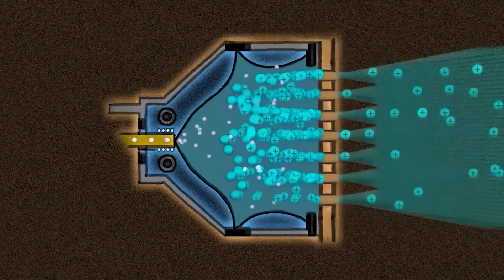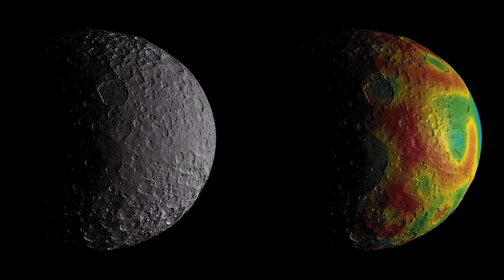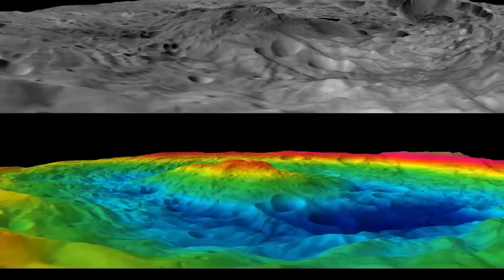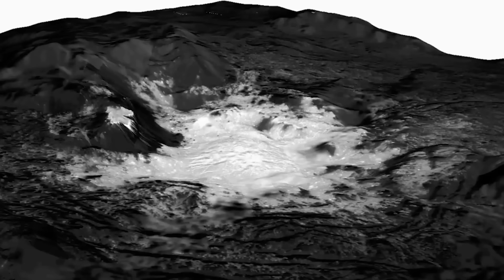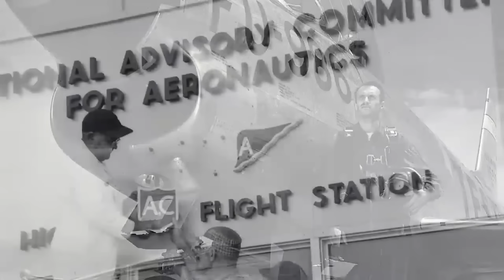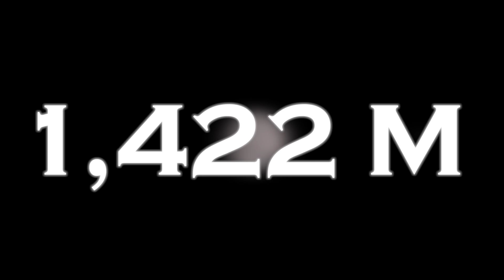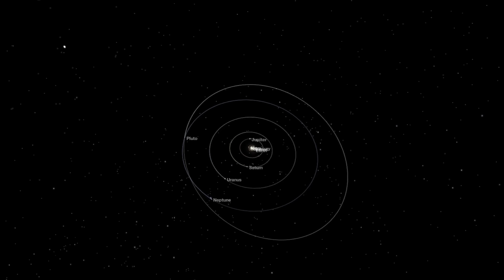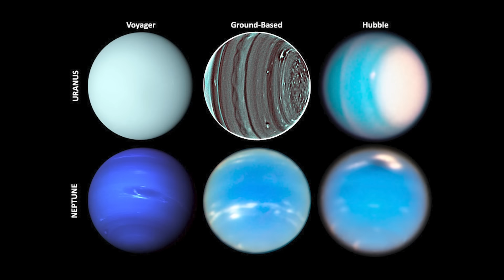El Telescopio James Webb Encontró un NUEVO Planeta y las LUCES Estaban Encendidas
El Telescopio James Webb ha realizado un descubrimiento sin precedentes en el vasto cosmos: un nuevo planeta que desafía todas las expectativas previas. Lo más sorprendente es que este mundo recién descubierto no solo es único en su composición y órbita, sino que también presenta un fenómeno extraordinario: ¡las luces estaban encendidas!
Desde su observatorio en el espacio profundo, el James Webb detectó señales espectrales inusuales provenientes de este planeta distante. Al analizar cuidadosamente los datos infrarrojos, los científicos confirmaron la presencia de luces artificiales en la superficie del planeta. Este hallazgo desconcierta y emociona a la comunidad científica, ya que podría indicar la presencia de una civilización avanzada que ha dominado la tecnología de iluminación en su entorno planetario.
Las implicaciones de este descubrimiento son enormes. No solo expande nuestra comprensión de las posibilidades de vida inteligente en el universo, sino que también plantea preguntas fundamentales sobre cómo evolucionan las civilizaciones y cómo podríamos detectarlas desde la Tierra. ¿Qué tipo de sociedad podría estar habitando este mundo lejano? ¿Cómo podríamos comunicarnos con ellos?
El Telescopio James Webb, con su capacidad para explorar los rincones más oscuros del espacio y captar señales débiles de luz infrarroja, continúa revelando los misterios más profundos del universo. Este nuevo planeta iluminado nos recuerda que el cosmos está lleno de sorpresas y que nuestro lugar en él puede ser mucho más complejo de lo que imaginamos.